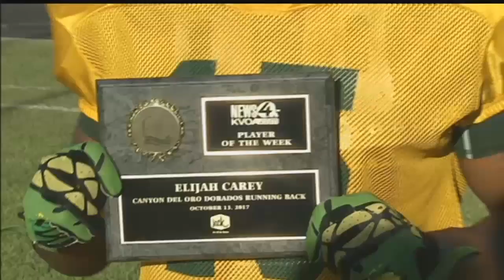Jack In The Box Player of the Week: Elijah Carey